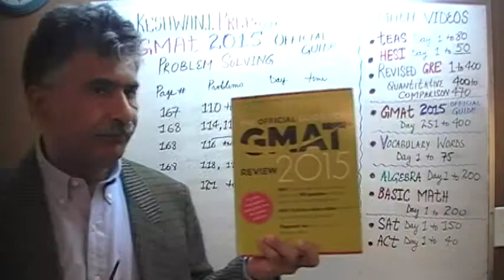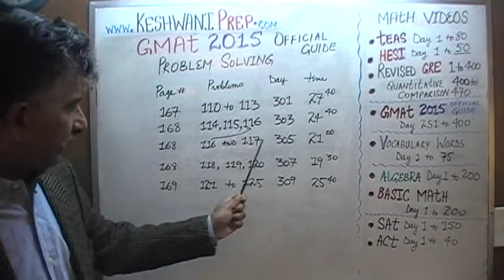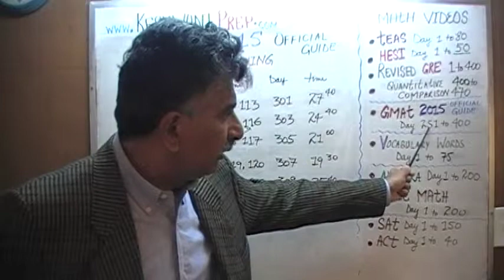GMAT 2015 Official Guide - Problem Solving 110-125, p167, p168, p169 - Online Prep Tutor GRE, TEAS